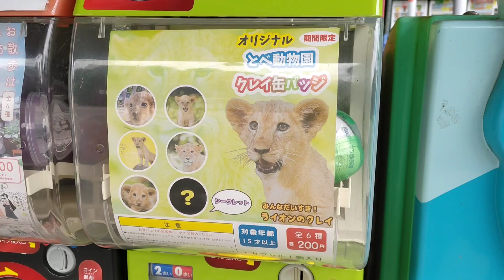仔ライオンのクレイ、札幌市円山動物園でイトのお婿さんになる？？？【成長日記】【愛媛県立とべ動物園】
愛媛県伊予郡砥部町にある愛媛県立とべ動物園のライオンのクレイが北海道札幌市にある札幌市円山動物園に引っ越すことになりました。私も最初はとても驚きましたが、旭川市旭山動物園のイトも来るようなので、きっと仲の良い夫婦になると思います。そして2頭の間に赤ちゃんが生まれ、幸せな家族になることを願っています。ライオン達のその他の動画はこちら！